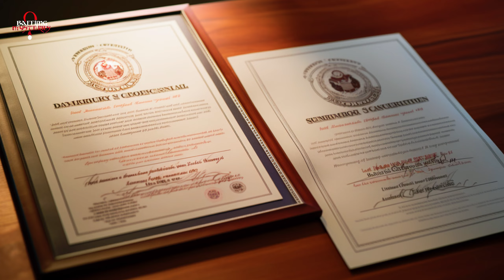The Vanishing of Phoenix Lucille Coldon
Explore the perplexing disappearance of Phoenix Lucille Coldon, who vanished without a trace in St. Louis, Missouri in 2011. This stock video investigates the details of her disappearance, the search efforts, and the ongoing quest for answers surrounding this unresolved case.

This video contains certain footage and images generated using AI technology. These AI-generated visuals have been used where original or real footage of individuals or events was unavailable. We have ensured that all AI-created content accurately reflects the subject matter and maintains the highest level of respect for the individuals and events discussed. Any historical facts or information presented in this video have been carefully researched and verified from reliable sources. The use of AI is intended solely for illustrative purposes and should not be interpreted as a representation of actual persons or events unless otherwise stated.

1) This video has no negative impact.

3) It is transformative in nature.